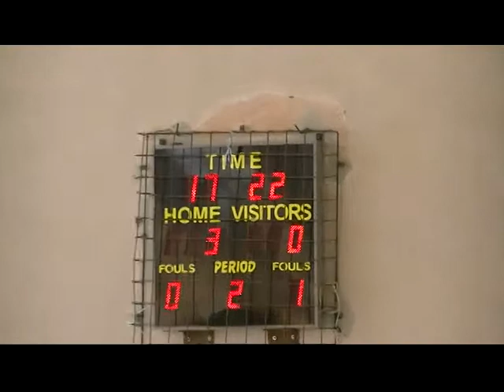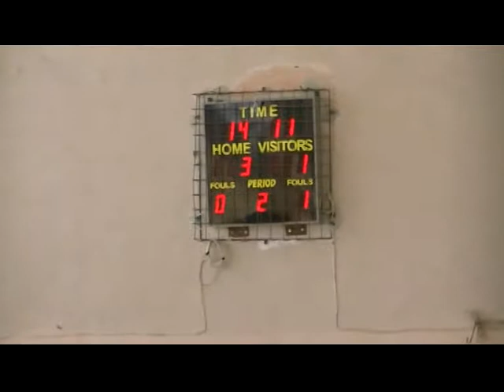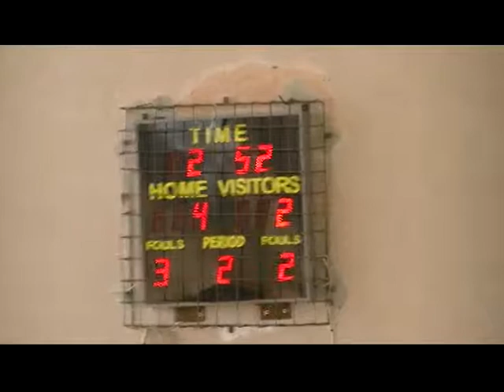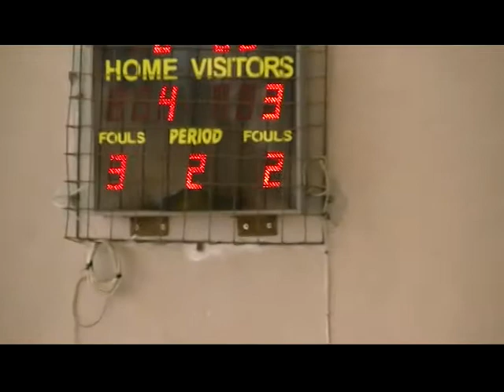Спортлидер (Хмельницкий) - ФК (Николаев)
Всеукраинский финал АФЛУ. Одесса-2014